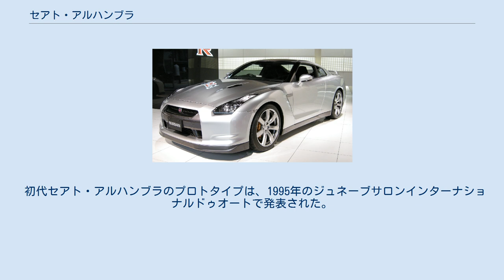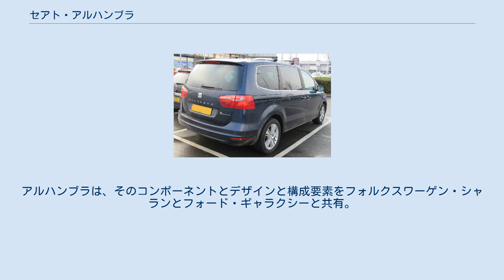セアト・アルハンブラ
アルハンブラ（Alhambra）は、セアトが製造・販売しているMPVである。
 SEAT Alhambraは、1997年から2020年にかけて製造されたフォルクスワーゲン・シャランの姉妹車となる3列シート＆スライドドアのミニバン（MPV）である。
1996年6月からポルトガルのパルメラにあるフォルクスワーゲングループのAutoEuropa工場でSEATブランドで製造。
フォルクスワーゲンシャランと同じプラットフォームを共有しており、初代は、フォードギャラクシーとも関係があった。
この車両は、スペインで有名な記念碑であるグラナダのアルハンブラ宮殿にちなんで名付けられた。
 初代セアト・アルハンブラのプロトタイプは、1995年のジュネーブサロンインターナショナルドゥオートで発表された。
翌年の6月に発売された。
アルハンブラは、そのコンポーネントとデザインと構成要素をフォルクスワーゲン・シャランとフォード・ギャラクシーと共有。
ただし、セアト・アルハンブラには、特定の価格帯に適合するより多くのオプションがあり、セアト・アルハンブラには7つの座席があり、後部の5つの座席は折りたたむか、クリップを外して完全に取り外すことができる。
また、セアト・アルハンブラは2000年に、大幅なスタイル変更を行った。
 前期型リア 後期型リア ２代目のセアト・アルハンブラは2011年10月18日に発表されて、2012年3月に発売。
 2020年3月に、セアト・アルハンブラの生産を終えると発表。
 リア